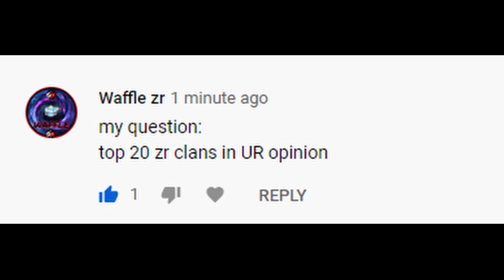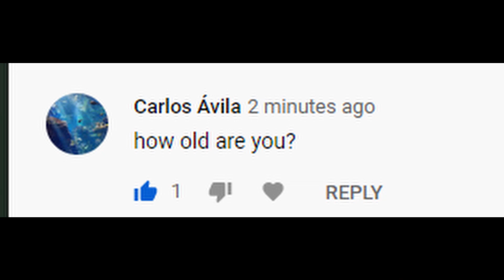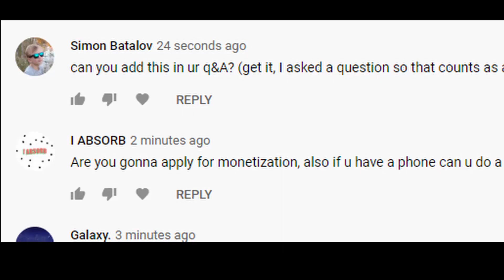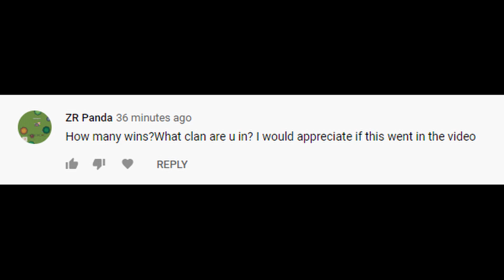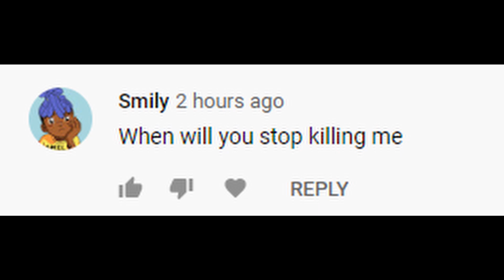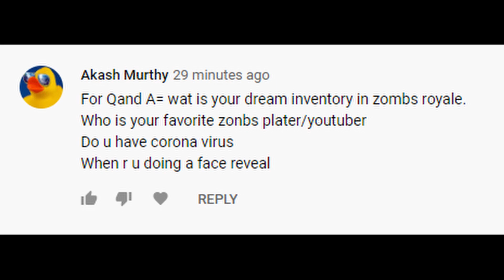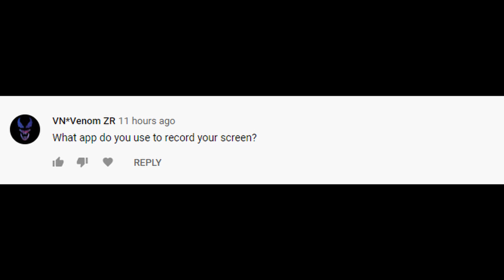7sukuyomi QnA!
You guys asked a ton of questions... So I screenshotted the interesting ones. Took a long time to edit, sorry for the delay. Thanks for reading! Bye!

⚙️ Softwares used: DaVinci Resolve 16, CC Photoshop 2020

🖥️ PC Specs:
MoBo: ASRock B365 Phantom Gaming 4
CPU: Intel core i5 9400F
GPU: Gigabyte GTX 1660 Super
Storage: Intel 660p 512gb ssd
RAM: Team T-Force Vulcan Z 16gb 3200 MHz RAM.